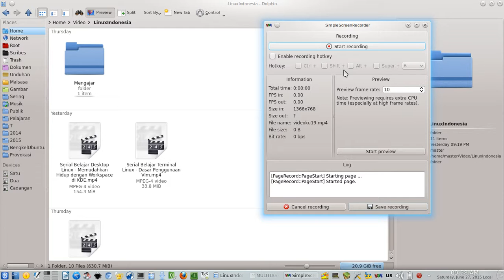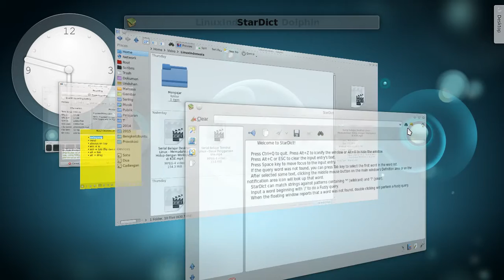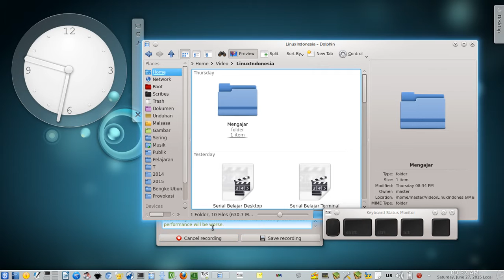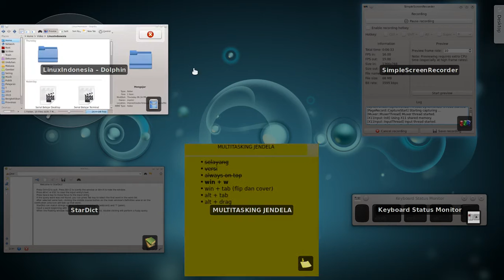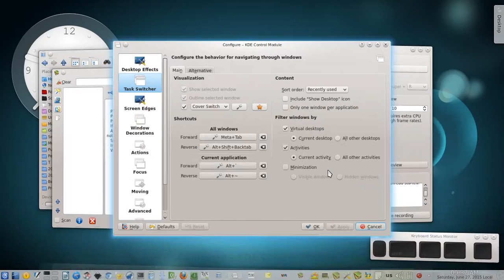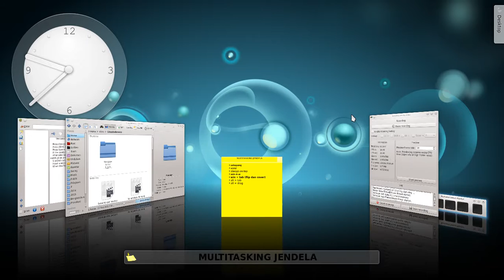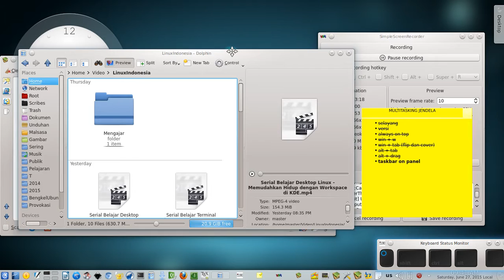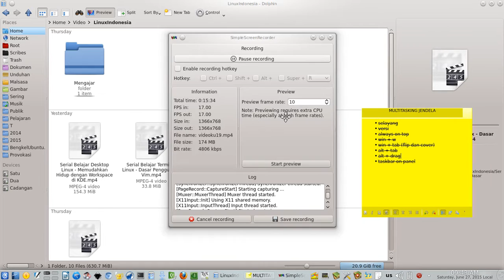Serial Belajar Desktop Linux - Multitasking Jendela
Tutorial video seri 3 untuk desktop. Anda belajar berpindah-pindah  jendela dengan Alt+Tab, Win+W, Win+Tab, Alt+Drag. Mudahkan hidup Anda dengan ini.